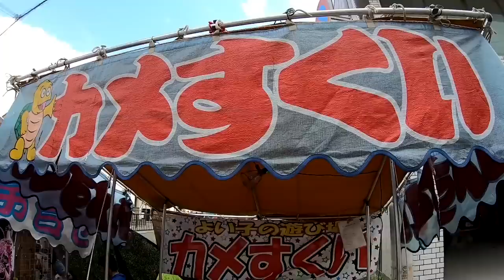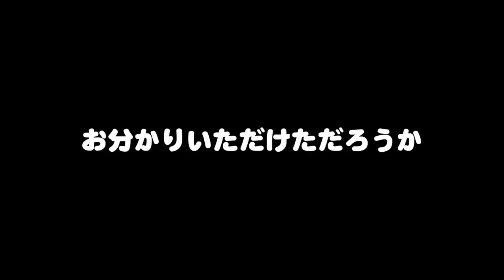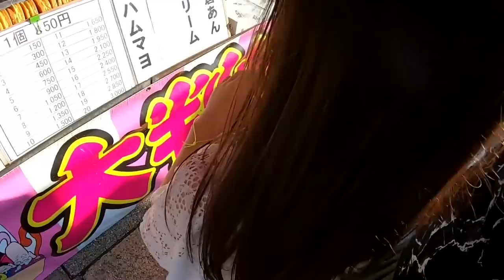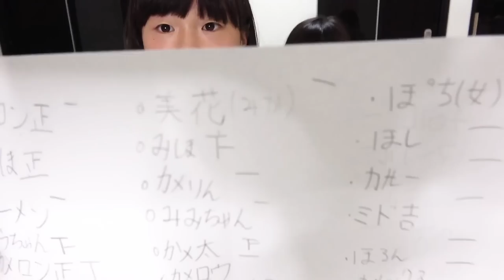【お祭り】屋台のおじさんに聞いたカメすくいのコツ！衝撃の結果に💦（お祭りの旅総集編）【しほりみチャンネル】